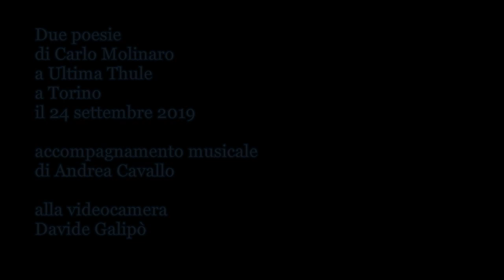Due poesie a Ultima Thule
SGOMENTO

Se dico che il crepuscolo che smuore dietro il tetto della casa di fronte
mi dà sgomento, è perché mi dà sgomento. Mi sono imposto di finire le arachidi
ma poi ne ho lasciate sei o sette. Prima, l’insalata, tranquillo – con due uova.
Prima ancora, ho steso il bucato, tranquillo. Il bucato: in realtà, un lenzuolo
su cui dormivo sparso e scoperto da un mese. Viene l’autunno e conviene
fare il letto in un modo più corretto. Oltre alle arachidi, ho delle pesche sciroppate
che all’In’s ero incerto, le palleggiavo in mano e una vecchia «sono buone»
mi ha detto tutta curva, allora le ho prese, ho cenato tranquillo ma poi
dalla finestra della cucina l’ho visto proprio, l’ho visto smorire il lucore
del cielo dietro il tetto della casa: per un minuto quasi nero, poi nero finito.
Stavo mangiando le arachidi, mi ha dato sgomento, ho sentito in un tremore
cedere strutture del corpo, della mente. Come dire? Sgomento, si capisce
cosa intendo? Le parole, ognuno a suo modo, ricordo qualche «sono sgomento»
per criticare opinioni contrarie alle proprie: sgomento in malafede, assassini
di parole, fottetevi. Ma questo non c’entra. Mi sono imposto di finire le arachidi
ma ne ho lasciate sei o sette, sono venuto di qua in studio e mi sono stupito
di dover accendere la luce: due ore fa c’era il sole! Com’è possibile questo?
Mi dà sgomento. Passerà. Passerà e tornerò di là in cucina, aprirò il barattolo
delle pesche sciroppate, mi pare siano ottocento grammi, io me le sbafo, tutte.

CACOFONIA

Forse è contro la cacofonia
che ho lottato sempre, in dovizia
di malintesi: nelle pause operando
scrutini al vuoto segreto
dove tracce, labili, galleggiano
di materia? dolore? piacere?

Ricordo trappole di sale
per seccare lumache
e salvare insalata. È naturale.
La vecchia sgozzava con gusto le rane
e nello stesso gesto le traeva
da la vagina de le membra loro.
C’era angoscia, decoro.

[Chi ha deciso gli intervalli della musica?
Perché quelle frequenze e non altre?]

La cacofonia provoca la lisi
della membrana: dell’epidermide
selettivamente permeabile
che avvolgendo la psiche, la preserva.
Il frastuono dentro e fuori indistinto
m’indistingue. Ma il silenzio è colpevole.

[Scendi, Simón, da quel ridicolo stelo!
Non Greta, il pianeta è Asperger.]

Tendo l’orecchio al suono delle voci,
alle mani veloci. E poiché non combaci
ti dipingo ed è questo il mio delitto.
Ho pensato di averne il diritto
chiuso fra le mie carte. Non ne sono più certo.

[È noioso il pomeriggio del fauno.
Il tempo inumidito: mollica
di pane per vecchi, screpolato.]

È necessario rischiare infezioni,
accettare una morte da morire.
Necessario non so. Opportuno:
forse «opportuno» è parola migliore.
È tutta opportunista la natura.
[Mi fermo, perché sto sentenziando.]

Anche accettare di non potere dire
né fare. Lasciar stare. Assorbire
gli stoni con i toni, cautamente.
Dare al nulla quel poco
di qualcosa. Essere per il fuoco
l’indomito artefice, o il legno.
Un pacato placebo. Un espediente degno.

Lette a VersiDiversi #3, a Torino a Ultima Thule, la sera del 24 settembre 2019. Scritte il 23 e 24 settembre 2019. Accompagnamento musicale di Andrea Cavallo.